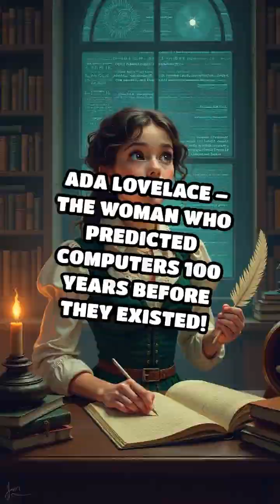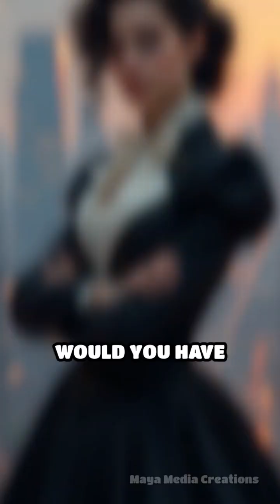Ada Lovelace – The Woman Who Predicted Computers 100 Years Before They Existed!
💡 What if I told you the world’s first computer programmer lived in the 1800s—long before computers were invented? This is the incredible story of Ada Lovelace, the visionary mathematician who saw the future of technology a century ahead of time!

📜 Born in 1815, Ada was the daughter of the famous poet Lord Byron, but her true passion was mathematics and logic. In an era when women were discouraged from studying science, she broke all barriers!

🖥️ In the 1830s, she worked with Charles Babbage, who designed the Analytical Engine, the first mechanical computer. While most saw it as just a complex calculator, Ada saw a machine that could follow instructions, create music, and solve problems—just like modern computers!

✍️ In 1843, she wrote the world’s first computer program, an algorithm designed to run on Babbage’s machine—making her the first programmer in history!

⚡ A woman who imagined computers before they existed, a mind far ahead of her time—Ada Lovelace is the true pioneer of modern computing! What do you think about her incredible vision?